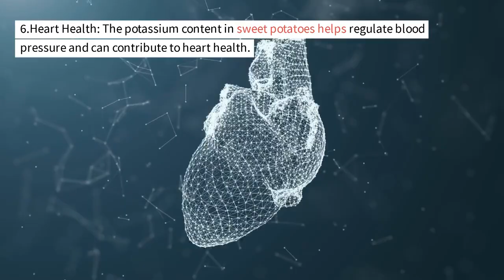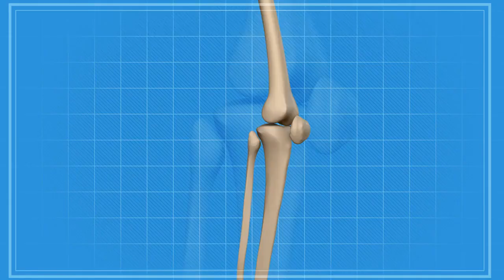Top 12 Amazing Health Benefits of Sweet Potatoes | Sweet Potato a antioxidant vegetable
A sweet potato is a starchy root vegetable that belongs to the Convolvulaceae family. It is botanically known as Ipomoea batatas. Sweet potatoes are known for their sweet taste, bright orange or purple flesh, and versatile culinary uses.
Sweet ptatoes are often confused with yams, but they are distinct vegetables.Sweet potatoes are not only delicious but also packed with numerous health benefits.